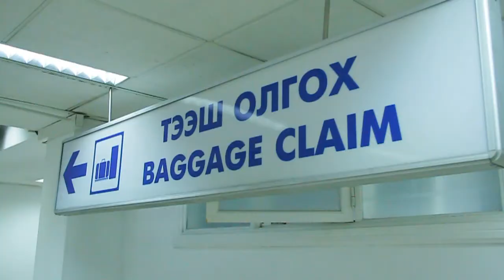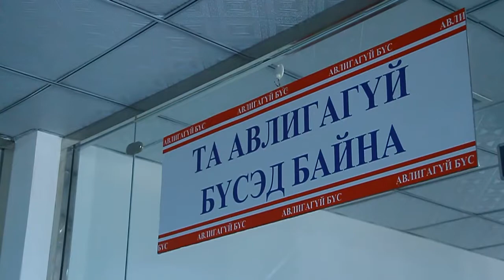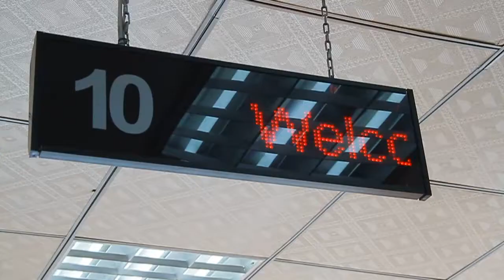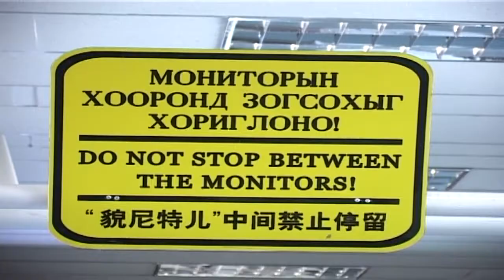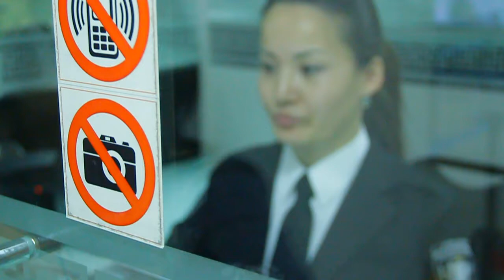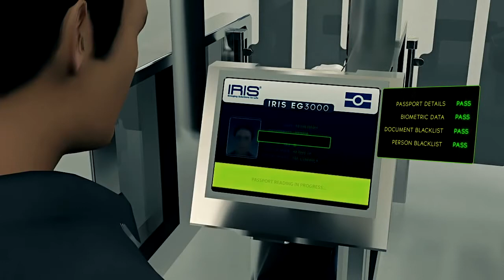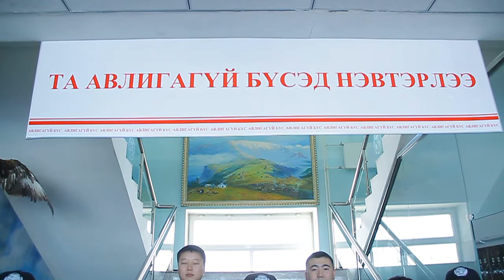Иргэний харьяалал, шилжилт хөдөлгөөний ерөнхий газар